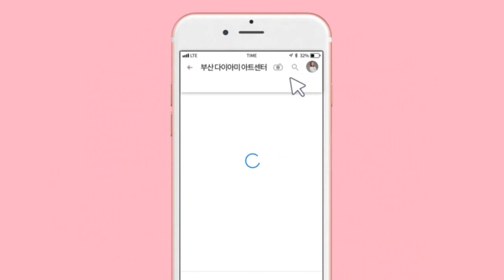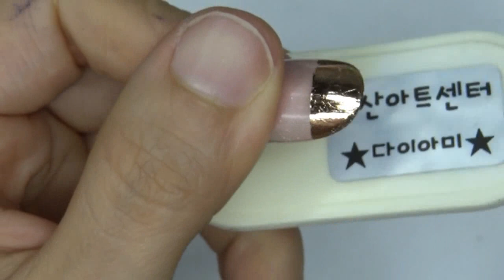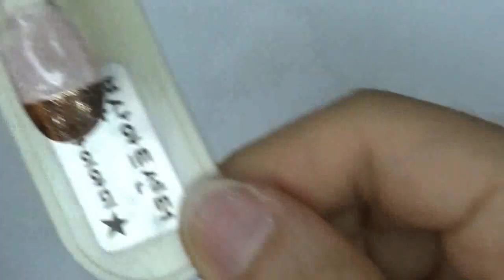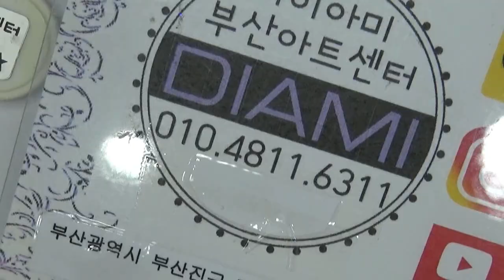[부산다이아미]정혜경 매직젤&로즈골드 사용법및소개